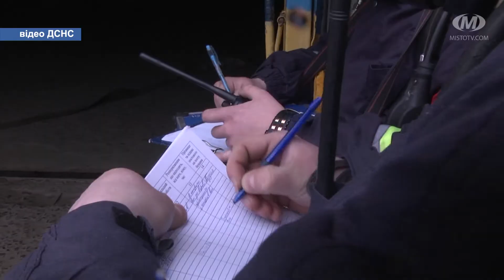Навчання на речовому ринку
На речовому ринку — пожежа. Зайнялося на третьому поверсі гаражного кооперативу “Проскурів”. Через сильне задимлення у приміщеннях залишилися люди. За такою легендою на території хмельницького речового ринку відбулися тактико-спеціальні навчання. Умовну пожежу гасили рятувальники, допомагали поліцейські, медики екстреної допомоги та енергетики. Також спільно з фахівцями Служби порятунку перевірили готовність системи протипожежного захисту.